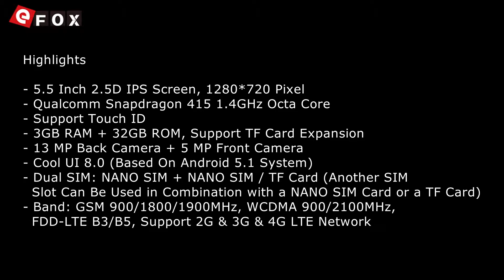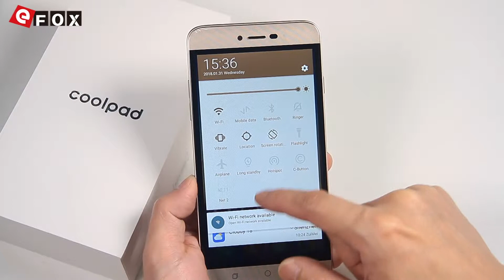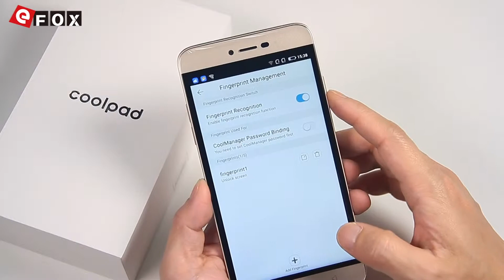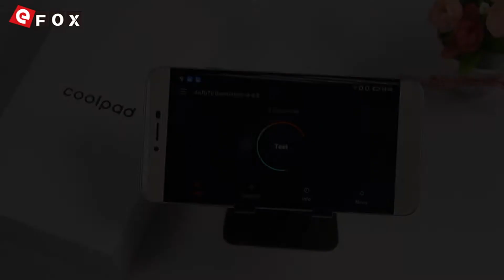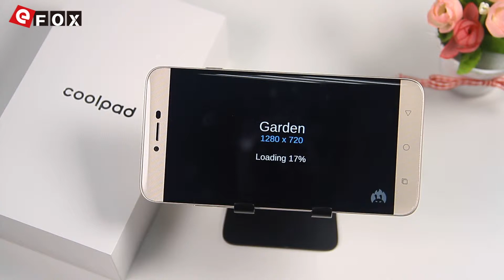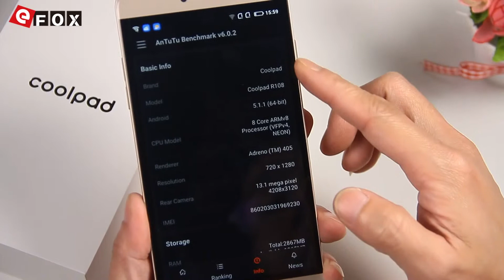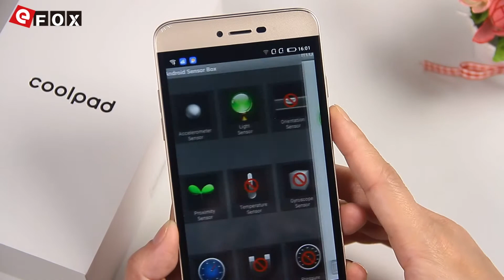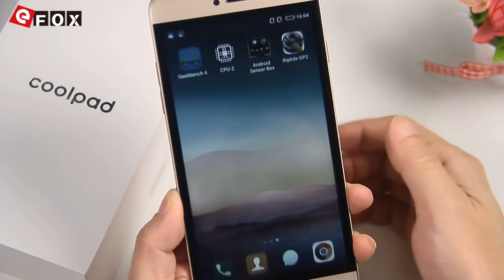Coolpad R108 Unboxing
Característiche
- 5.5 Pollici 2.5D IPS Schermo, 1280*720 Pixel
- 3GB RAM + 32GB ROM, Supporta l'Espansione per TF Carta
- 13 MP Fotocamera Posteriore + 5 MP Fotocamera Frontale
- Cool UI 8.0 ( Base su Android 5.1 )
- Dual SIM: NANO SIM + NANO SIM / TF Card (Altro SIM Slot
  Si Può Mettere una NANO SIM Oppure una TF Scheda)
- Rete: GSM 900/1800/1900MHz, WCDMA 900/2100MHz,
  FDD-LTE B3/B5, Supporta 2G & 3G & 4G LTE Network